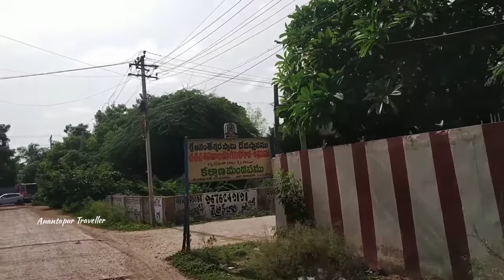Anantapur | Anantapur place to visit Anantapur TV tower | Anantapur RDT stadium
Anantapur | Anantapur place to visit | Anantapur government hospital | Anantapur TV tower |Anantapur rdt stadium

ఫ్రెండ్స్ ఈ వీడియో లో అనంతపురంలో కొన్ని Place అనేది చూపిస్తాను.
ఇక నుంచి మన ఛానల్ అనంతపూర్ లో మంచి మంచి ప్లేస్ అనేది చూపిస్తాను మీరు మిస్ కాకుండా ఉండాలి అంటే మన చానల్ ని సబ్స్క్రైబ్ చేసి పక్కనే ఉన్న బెల్ ఐకాన్ ని కూడా యాక్టివేట్ చేసుకోండి ఎప్పటికప్పుడు వీడియోస్ అనేది మీకు నోటిఫికేషన్ అనేది వస్తాయి.

xoxo
సిద్ధు